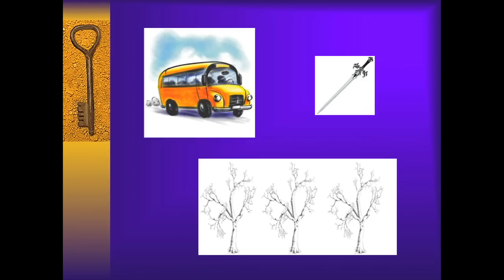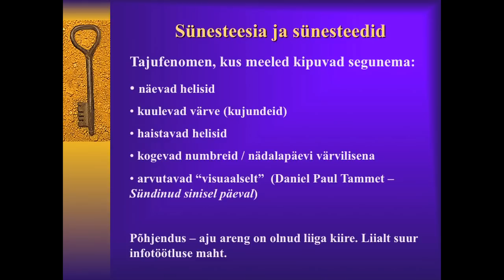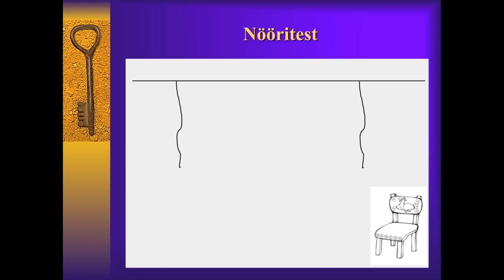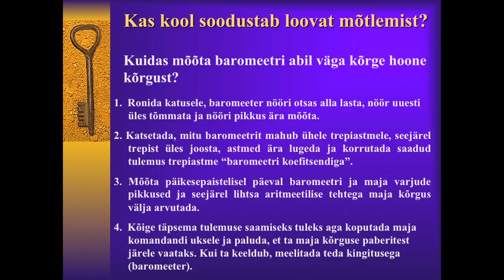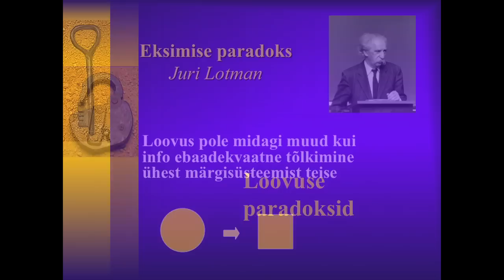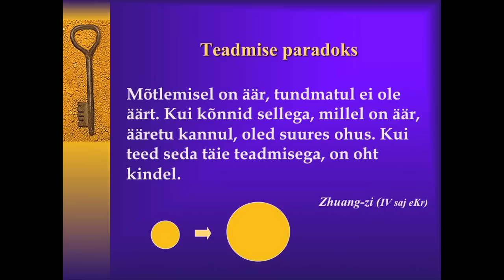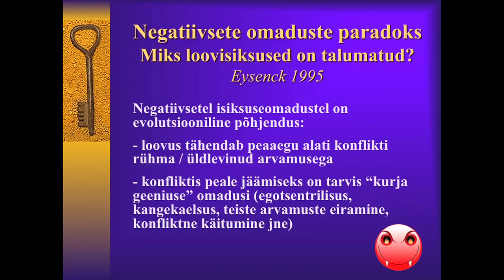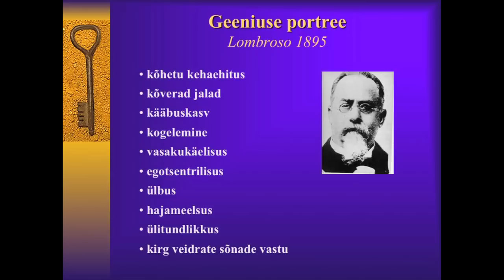TEDxTallinn - Valdur Mikita